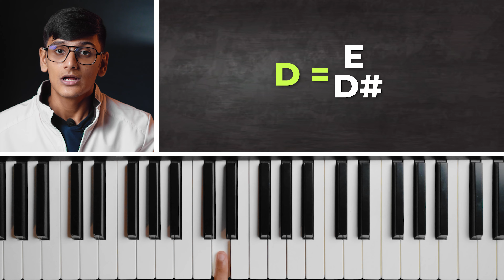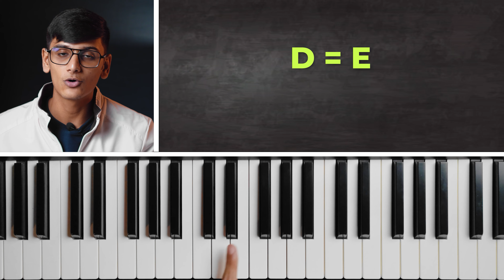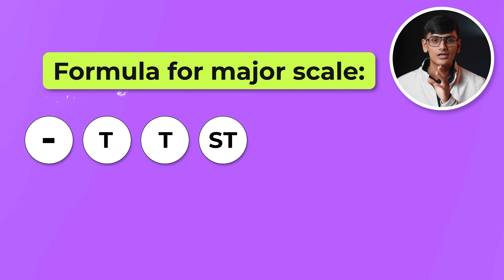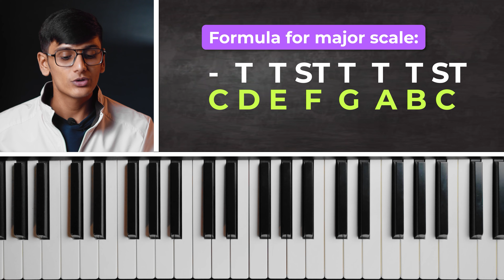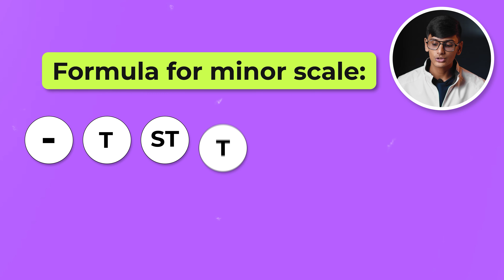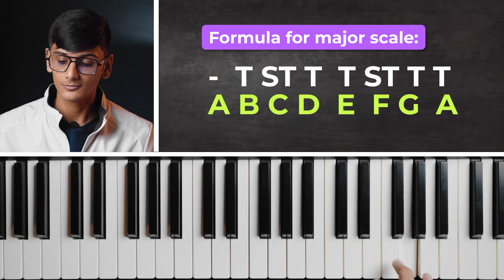MASTER SCALES in 10 Minutes - How to play piano scales - PIX Series - Hindi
This video reveals the 2 important formulas to understand the formation of scales. Watch the video till end to understand the concept of scales and remember it for ages.
Enroll in 'Play Any Song By Ear Course' and become independent of Youtube videos. Learn this in just 30 days from here:

1) Casio CTK-240 Musical Keyboard (Black)
2) Casio CT-S100 Casiotone 61-Key Portable Keyboard (Black)
3) Yamaha PSRF51 61-Keys Portable Keyboard
4) Casio CTX700 61-Key Touch Sensitive Portable Keyboard
5) Yamaha PSR I-455 Digital Keyboard

BEST PICKS FOR KEYBOARD ACCESSORIES :

1) PIANO STAND (Kadence Keyboard Stand With Dual Braced Support Legs)
2) Kadence Keyboard Stand KSTD
3) Piano Adaptor(7.5V,500mA)
4) Keyboard Bag Padded Sponge
5) 9.5V Power Adaptor for Casio Keyboards